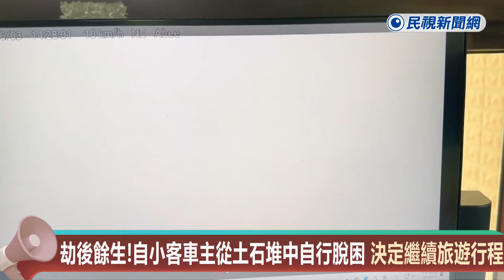快新聞／劫後餘生！自小客車主從土石堆中自行脫困 決定繼續旅遊行程－民視新聞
【民視快新聞】即時中心／林耿郁報導

稍早基隆市潮境公園聯外道路發生大規模土石山崩，其中1台白色轎車也被落石掩埋，幸好車主與妻子都沒有受傷，自行從車中脫困。他表示當時在車上，確認車子沒有被土石壓毀，「就知道沒事了」，接下來還要繼續前往潮境公園旅遊。